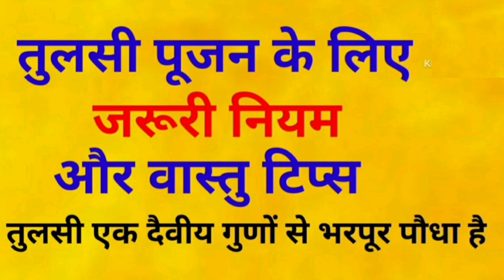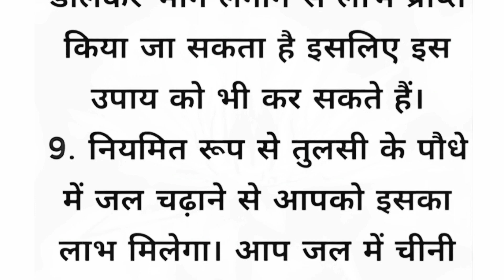काम की बातें|| तुलसी पूजन के नियम और वास्तु टिप्स